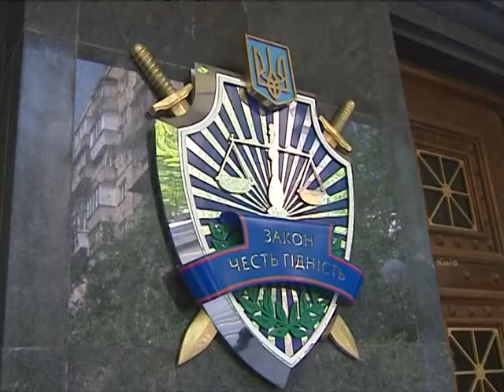Чеботарь полетел в Австрию вместо допроса в ГПУ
Бывший заместитель главы МВД Сергей Чеботарь не пришел на допрос

Колишній заступник голови МВС Сергій Чеботарь не прийшов на допит